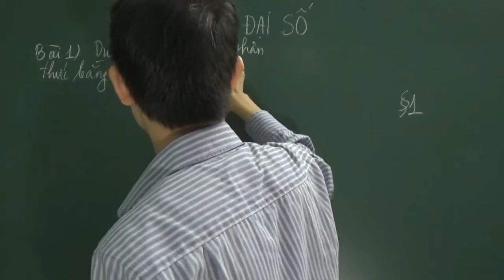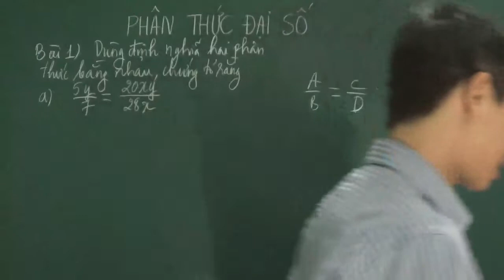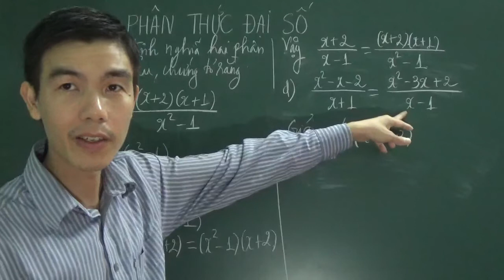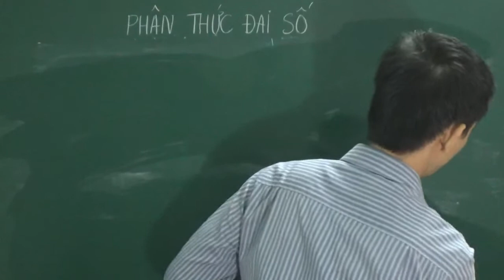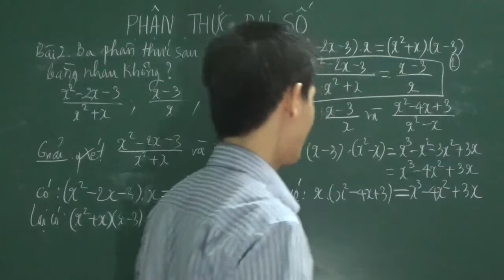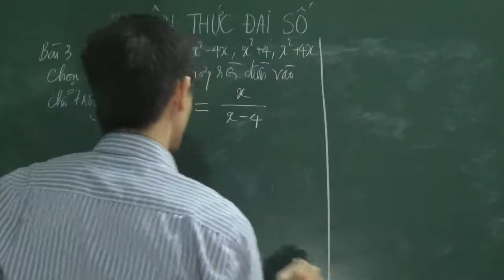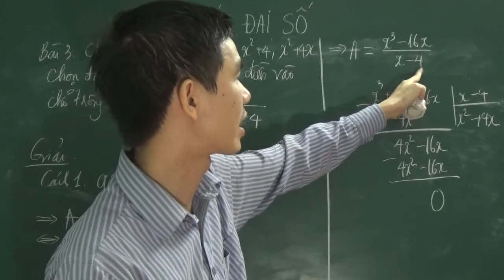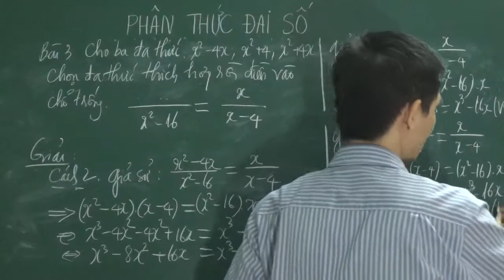[Đại số 8]: Phân thức đại số (phần 2 - chữa bài tập)